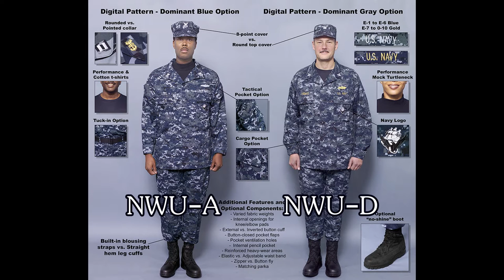[ประวัติ] ลายพราง(NWU)กองทัพเรือสหรัฐ l Airsoft How To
AOR ที่ย่อมาจากคำว่า AREA OF RESPONSIBILITY

    TYPE 2 หรือจะรู้จักในชื่อ AOR-1 ถูกเปลี่ยนแปลงจากเดิมให้เปลี่ยนโทนสีให้คล้ายคลึงกับภูมิประเทศทะเลทราย ใกล้เคียง MARPAT Desert ของนาวิกโยธิน แต่มีดีเทลต่างกันถ้าเทียบใกล้ๆ คนมักสับสนระหว่างสองลายนี้ และถูกแจกจ่ายนำไปใช้กับหน่วยปฏิบัติการพิเศษอย่าง DELTA FORCES และจากนั้นก็ SEALS และทีมสนับสนุนของหน่วย ในปี 2010

    TYPE 3 หรือรู้จักในชื่อ AOR-2 ถูกเปลี่ยนโทนสีให้เป็นภูมิประเทศป่าไม้ หรือโทนสีเขียวเพื่อใช้สำหรับภาคพื้นและบนเรือ ฯลฯ
จากนั้นลายทั้งสองพยายามปรับเปลี่ยนให้เป็นชุดเครื่องแบบ ACU (ARMY COMBAT UNIFORM)  รวมถึงหมวกไม่ว่าจะเป็น Cap และ Boonie hat และในปี 2017 กองทัพเรือสหรัฐจึงประกาศให้ NWU TYPE 3 หรือ AOR-2 เป็นเครื่องแบบอย่างเป็นทางการ และปลดประจำการ TYPE 1 หรือ NWA ทั้งหมดในปี 2019

     ลาย AOR1 ถูกนำมาใช้โดย หน่วย Delta force ในช่วงปี 2006 จนถึง 2010 ในบางทีม เป็นการนำมาใช้งานเฉพาะหน่วยไม่ได้เป็นทางการ และ ปี 2009 หน่วยรบพิเศษต่างๆของกองทัพเรือเริ่มได้รับลาย Aor1 มาใช้งาน จนเปลี่ยนมาใช้ลายนี้เป็นหลัก มาจนถึงปัจจุบัน นอกจากนี้หน่วนรบพิเศษของกองทัพอากาศอย่าง 24th STS ก็ได้มีการนำลายพราง AOR1 มาใช้งาน พร้อมๆกับรบพิเศษของกองทัพเรือ รวมถึงหน่วย Port Security Unit ของ Coast Guard ก็นำลาย AOR2 มาใช้งานด้วยเช่นกันในช่วงปี 2020
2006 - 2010 AOR1 ถูกนำมาใช้โดย หน่วย Delta force
2009 หน่วยรบพิเศษต่างๆของกองทัพเรือเริ่มได้รับลาย AOR1
2020 Port Security Unit ของ Coast Guard ก็นำลาย AOR2 มาใช้งานด้วยเช่นกัน